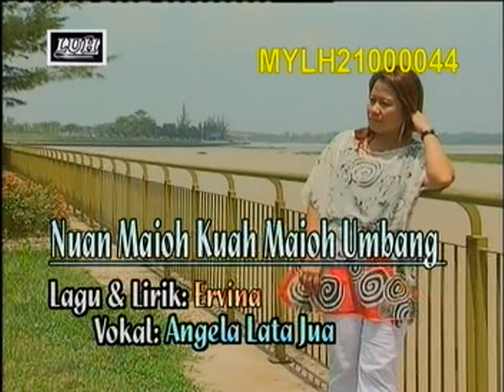Nuan Maioh Kuah Maioh Umbang - Angela Lata Jua